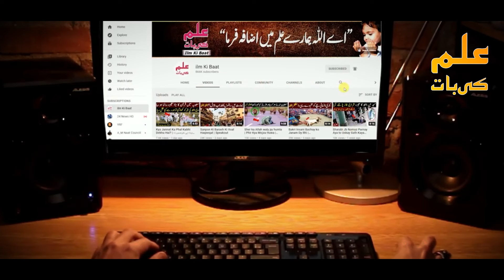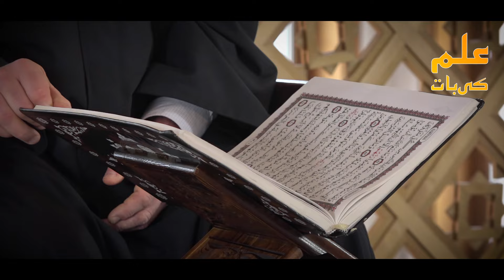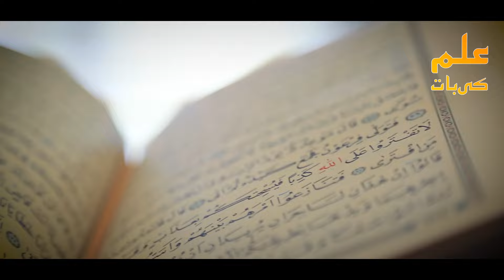Black Hole Ki Haqeeqat Kiya Ha ? | Black Hole In Quran | ilm Ki Baat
دوستو آج کی اس ویڈیو میں آپ کو بلیک ہول کے بارے میں بتائیں گے کہ اس کی حقیقت کیا ہے اور اس کے بارے میں قرآن پاک میں کیا ارشاد فرمایا گیا ہے اس میں جاننے والے ساتھ کیا کیا ہوتا ہے اس بارے میں مکمل تفصیل جاننے کے لیے اس ویڈیو کو آخر تک لازمی دیکھیں

Title: Black Hole Ki Haqeeqat Kiya Ha ? | Black Hole In Quran | ilm Ki Baat

list=PLxs0sj1rkextwxyCwDAhmm5_Ec8AZFHJs